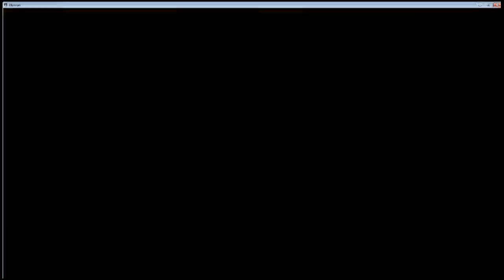TES: Oblivion Stream Playthrough 2 - 2 / 9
Recorded live on September 20 at 11:23pm. -- Recorded live on Justin.tv